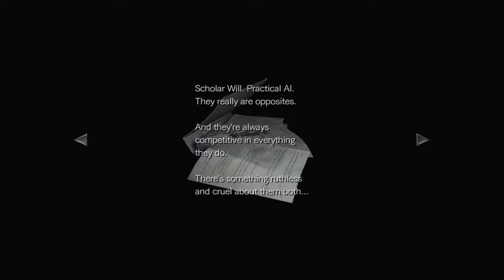Resident Evil 0 Ep. 7 - Poor Umbrella employees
I would personally quit as soon as I realized that there were locked doors that couldn't be opened with a key, pin-code or access card. Is this what drove so many of them to insanity and evil?